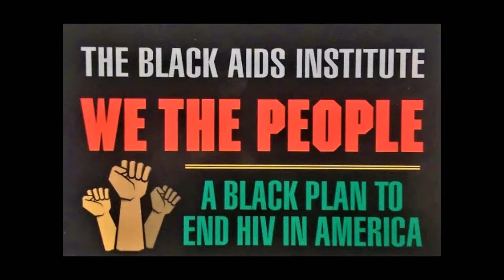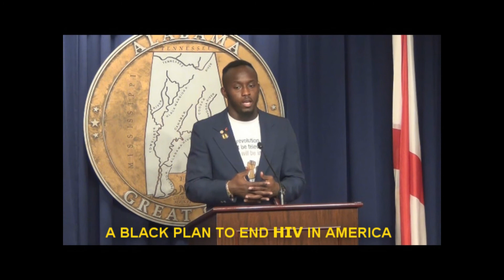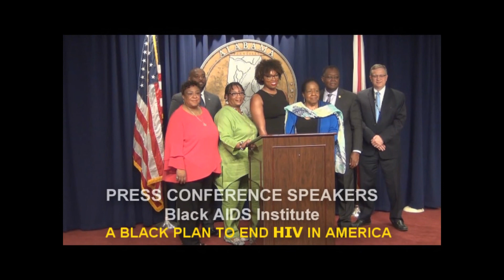A PLAN TO END HIV IN AMERICA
The Black AIDS Institute held a Press Conference at the Alabama State House, on August 28, 2019, and invited the Southern Christian Leadership Foundation and several other agencies and organization to participate in spreading the word that there's something about controlling and curing HIV/AIDS that Blacks folks must do for themselves.